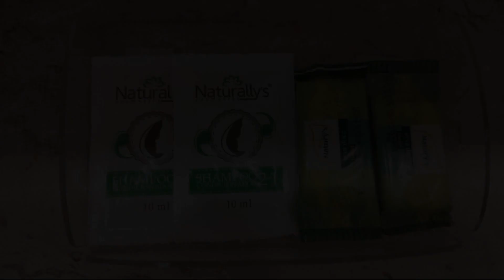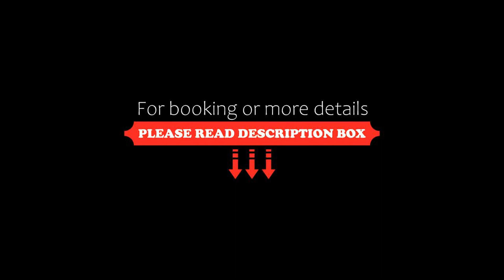The Time Flat Berrini, Sao Paulo, Brazil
About Property:
You're eligible for a Genius discount at The Time Flat - Berrini! To save at this property, all you have to do is sign in.
Located in Sao Paulo, 4.8 km from Tom Brasil, The Time Flat - Berrini provides accommodation with a restaurant, free private parking, a fitness centre and a bar. With free WiFi, this 3-star hotel offers a 24-hour front desk and room service. The property offers car hire and features a garden and terrace.
At the hotel, each room is equipped with a wardrobe, a flat-screen TV, ...
Property Type: Hotel
Address: 115 Rua Hans Oersted Apartamentos 255,355 e 187, Itaim Bibi District, Sao Paulo, CEP 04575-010, Brazil
Searching For
1. The Time Flat Berrini - Sao Paulo - Brazil
2. The Time Flat Berrini - Sao Paulo - Brazil Address
3. The Time Flat Berrini - Sao Paulo - Brazil Rooms
4. The Time Flat Berrini - Sao Paulo - Brazil Amenities
5. The Time Flat Berrini - Sao Paulo - Brazil Offers and Deals
Audio Credit:
Track Title: Subway Dreams
Artist: Dan Henig